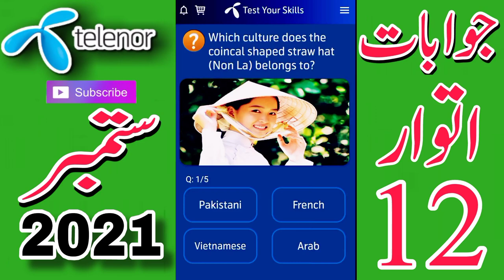My Telenor TODAY Questions | Aaj ka Sawal My Telenor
12 September 2021 my telenor

12 September 2021 telenor questions

12 SEPTEMBER 2021 MY TELENOR ANSWERS

12 September 2021 test your skills

12 September 2021 telenor questions today

 12 september 2021

12 SEPTEMBER MY TELENOR APP QUESTIONS

TELENOR QUESTIONS

12 September Telenor
questions

12 September ke sawal
Telenor Quiz

Telenor Questions

 Today Aaj Ka Sawal

 My Telenor

12 September 2021my telenor
Quiz

telenor app

 questions today

 telenor app ke jawab

telenor jawab

@ September my telenor app questions

aaj ke questions 12 september 2021

11 september my telenor app

 questions telenor app

telenor question

my telenor

telenor Questions

telenor answer

telenor Answers

telenor questions todayap

today
telenor questions
my telenor

today 12 september questions

today 12 september answers

12 September 2021 telenor quiz

12 September telenor quiz

My telenor

12_september _2021

 12 September 2021 my telenor

ستمبر
مائی ٹیلی نار ٹوڈے کیوسچن
ٹیلی نار کیوسچن ٹوڈے
آج کا سوال مائی ٹیلی نارمل
ٹیلی نار کے سوالات

ٹیلی نار کے جوابات